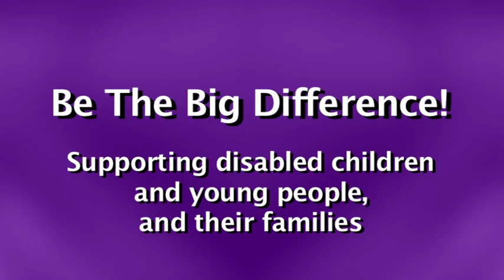Be the BIG Difference!- JO WHILEY intro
Be the BIG Difference! A full-length DVD of eight films designed to inspire people to become Short Break Carers for disabled young people is available See the video for more details!